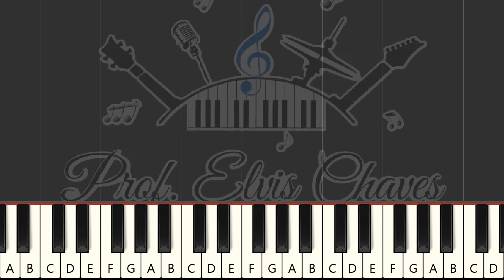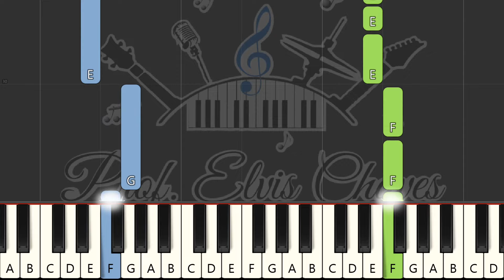🎹 Minha canção - 4410 - Chico Buarque - Tutorial Teclado Fácil 2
🎶 Adquira essa partitura em formato PDF aqui | Get this score in PDF format

💽 Título da Música | Song Title: Minha canção - 4410 - Chico Buarque

Outras formas de contribuir: | Other ways to contribute:
Contribua com | Contribute with R$5: